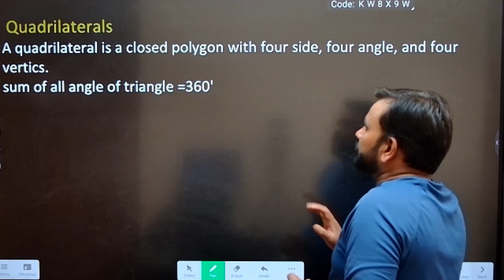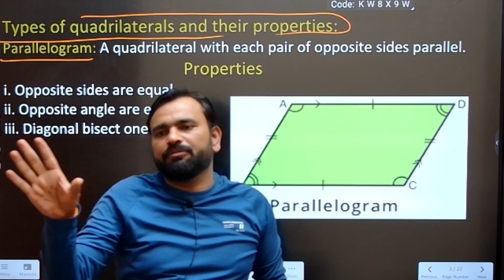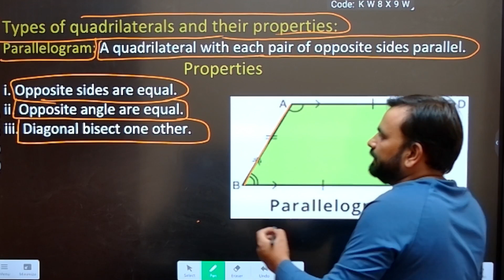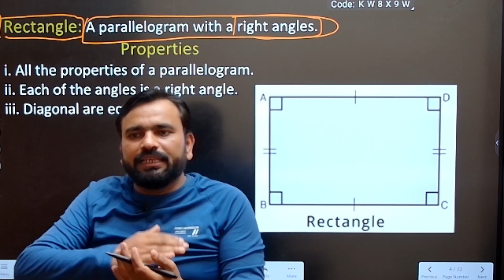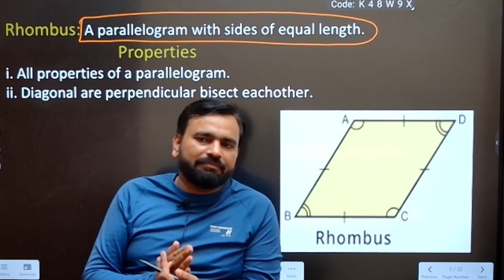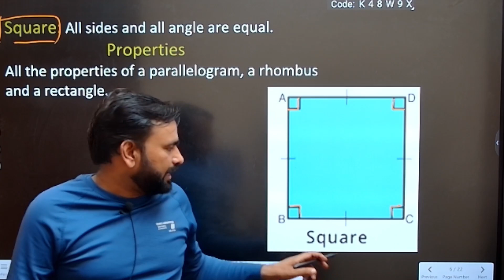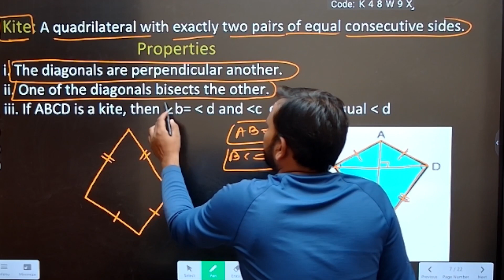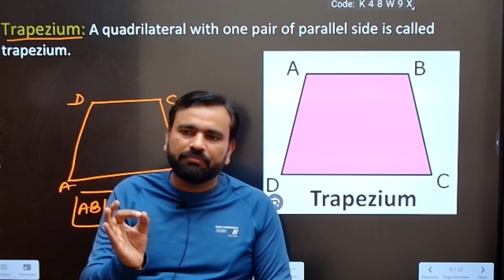Class-9th Maths||Chapter-Quadrilaterals|| Introduction